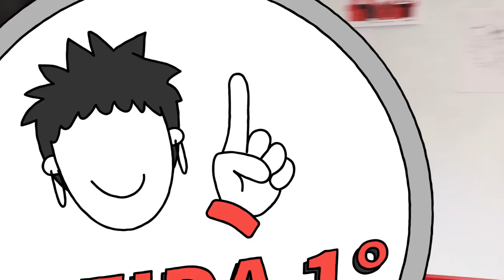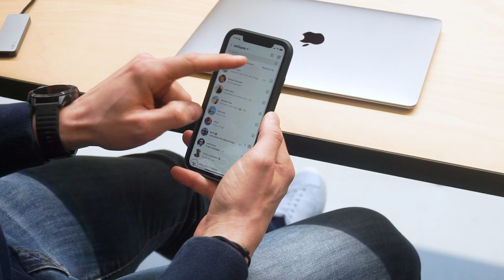Una Giornata in Satispay | Mattia Casse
Lo sciatore Mattia Casse è un campione sulle piste, ma come se la caverebbe a lavorare da noi in Satispay? Scoprilo! 🚀